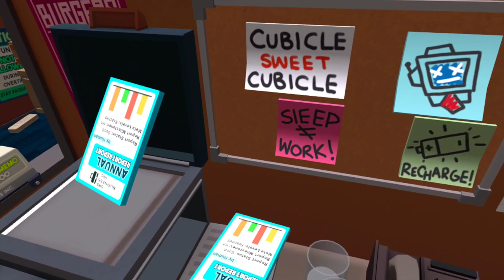I hate my job | Job Simulator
this game is SOOOOOO fun